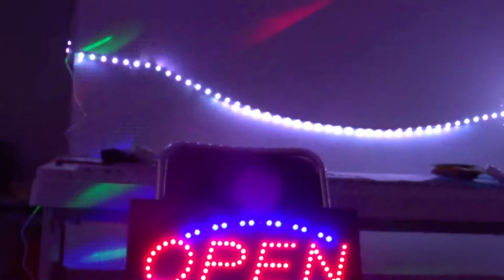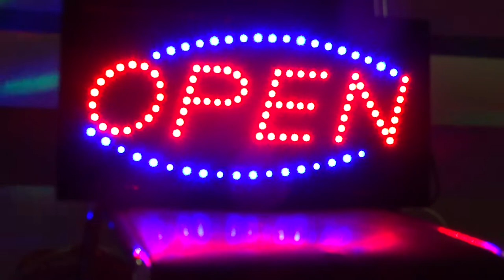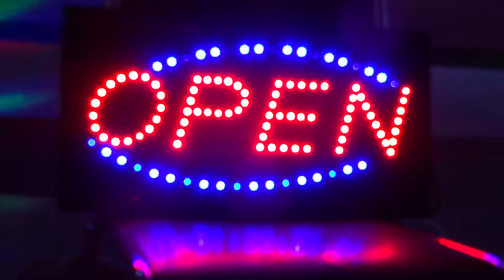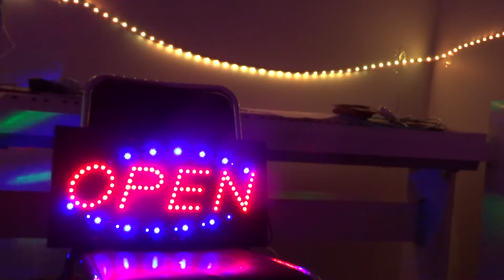Jag tog en video med en kamera hemma, I shot a video at home,kuvasin videon kotona,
Suomi,Salo,Finland,minulla on vuokra-asunto ja pieni,sain autoon hankittua tän vuoden keväällä kunnollisen tuulilasikameran,Transcend Drive Pro,tietokoneessa on Web-camera,Logitech,nyt sain kotiin mikrofonin ja siinä on usb äänikortti tietokoneelle,,videoista puuttui ääni mitä olen tehnyt, youtube channel,Jag tog en video med en kamera hemma, I shot a video at home,kuvasin videon kotona,